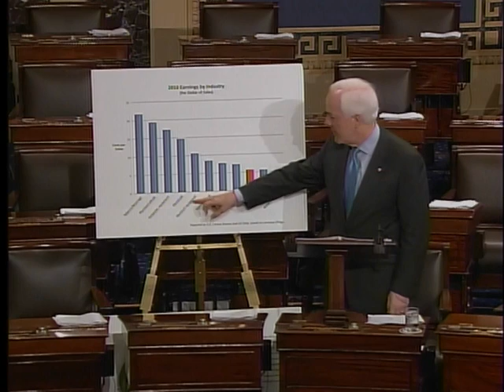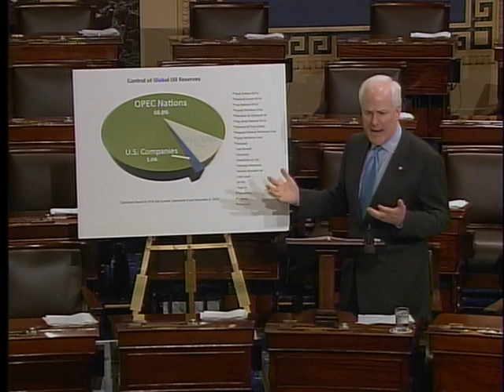Cornyn Floor Speech Opposing Democrats' Energy Tax Proposal 5-17